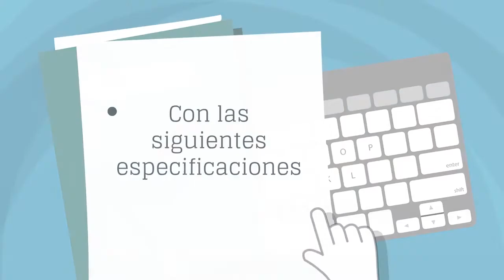Entrevista: César Montufar - Candidato a la presidencia